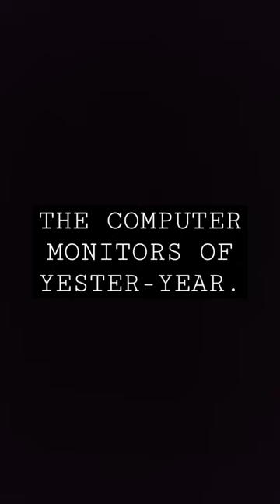The computer monitors of Yester-year.